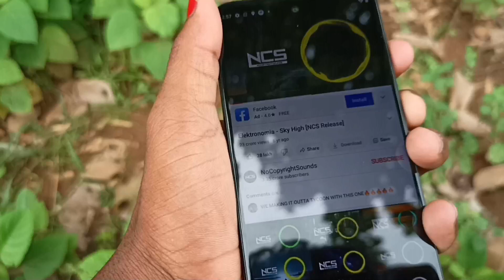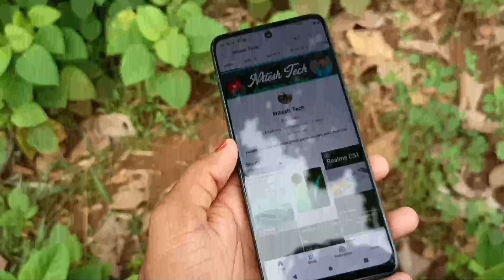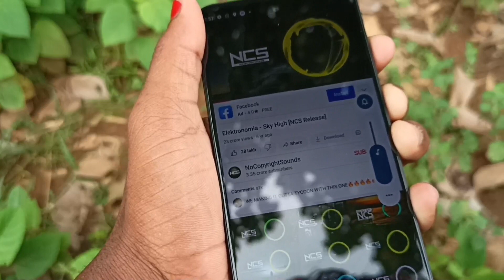Moto G32 Sound Test 🔊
Your Querise :-
moto g32 sound
moto g32 sound quality
moto g32 sound problem
moto g32 speaker sound
moto g32 speaker test
moto g32 speaker sound test 2023
moto g32 speaker
nitesh tech

Cheptar :- Moto G32
00:34 - moto g32 sound test
01:21 - moto g32 sound problem
01:58 - moto g32 unboxing 2023